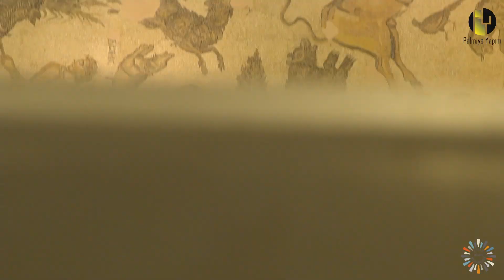HATAY ARKEOLOJİ MÜZESİ - MÜZE HAFTASI TANITIM FİLMİ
Hatay Arkeoloji Müzesi İçin Hazırlamış Olduğumuz Müze Haftası Tanıtım Filmi. İyi Seyirler.

Yapım: PALMİYE YAPIM
Yapımcı: VOLKAN ACIOĞLU
Genel Koordinatör: SEMA SAKALLI
Palmiye Yapım Menajer: GİZEM KIZILTAN
Palmiye Yapım Asistan: Gamze SOĞUKYÜREK
Görüntü Yönetmeni: HASAN GÜNSALDI
Kurgu-Montaj: HASAN GÜNSALDI